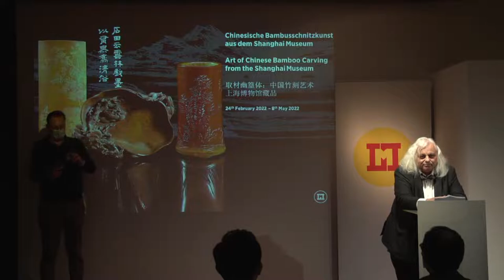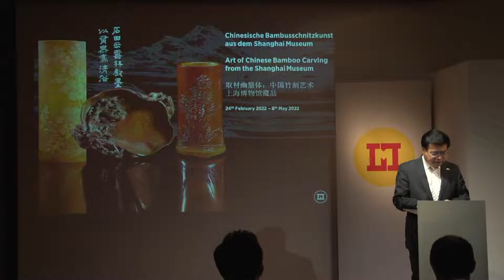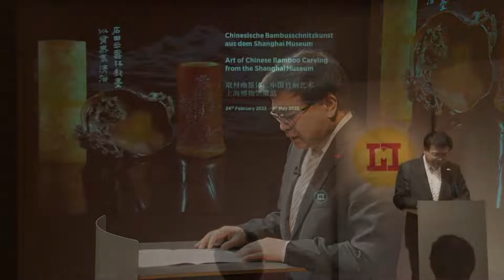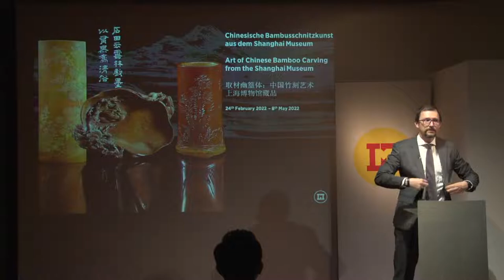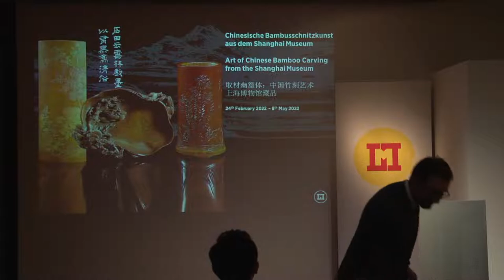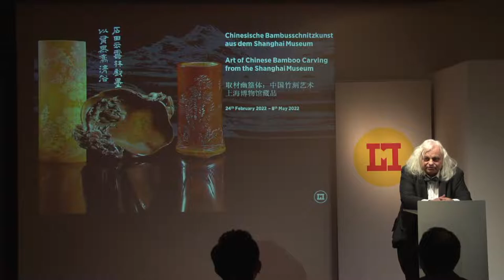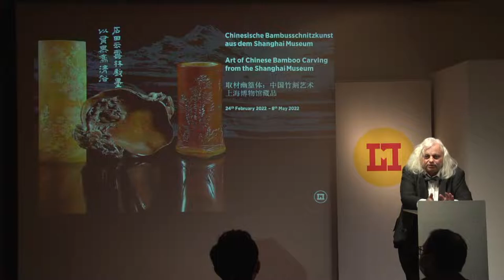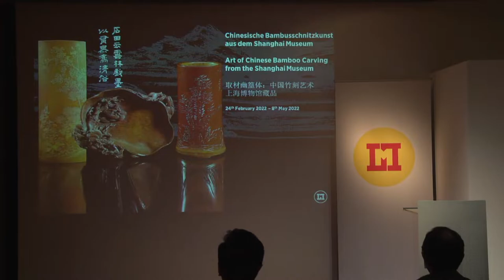Chinesische Bambusschnitzkunst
Art of Chinese Bamboo Carving